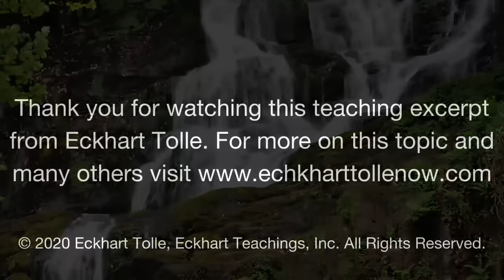Sitting Together in Presence A Meditation with Eckhart Tolle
Eckhart teaches how you are more fully "yourself" when you are not thinking, discussing how Ramana Maharshi measured "progress" on the spiritual path, and meditation as being relaxed and alert at the same time.

Want to watch and hear more of Eckhart's Teachings?

Interested in diving deeper into Eckhart Tolle's work? Enjoy a FREE 10-DAY TRIAL to Eckhart Tolle Now

Eckhart Tolle is a spiritual teacher and author, born in Germany and educated at the Universities of London and Cambridge. At the age of 29 a profound inner transformation radically changed the course of his life. He devoted the next several years to understanding, integrating, and deepening that transformation. With his international bestsellers, The Power of Now and A New Earth—translated into over 52 languages—he has introduced millions to the joy and freedom of living life in the present moment. The New York Times has described him as “the most popular spiritual author in the United States”, and Watkins Review has named him “the most spiritually influential person in the world.”

Eckhart’s profound, yet simple teachings have helped countless people around the globe experience a state of vibrantly alive inner peace in their daily lives. His teachings focus on awakening consciousness, which transcends ego and discursive thinking, and can be seen as the next step in human evolution. In the awakened state of presence, we discover what Eckhart describes as our essential identity—who we are beneath the surface—and its power for transforming our selves and our world.